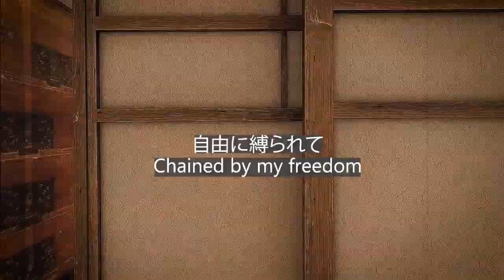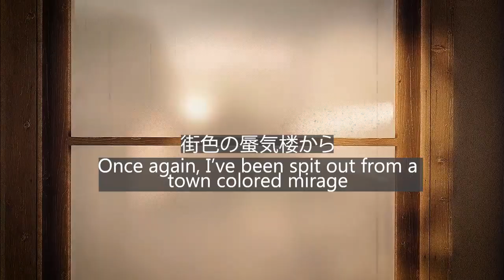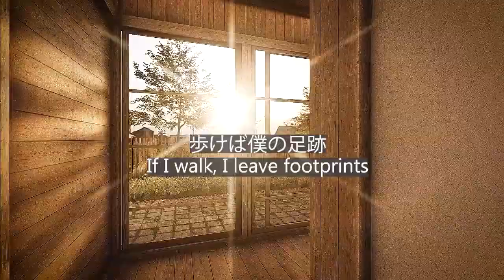FLCL OST - ONE LIFE the pillows (English & Japanese Lyrics)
Artist: the pillows
Anime: FLCL Season 1 (the only FLCL)
3D Modele and Animationr: By this channel